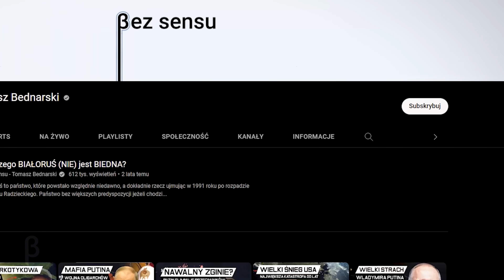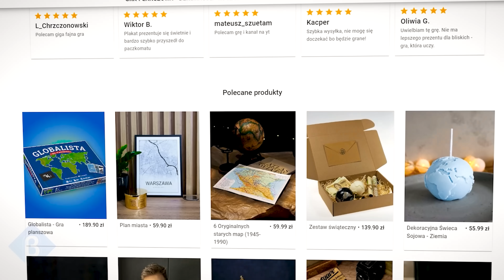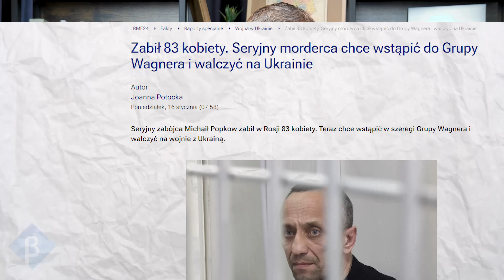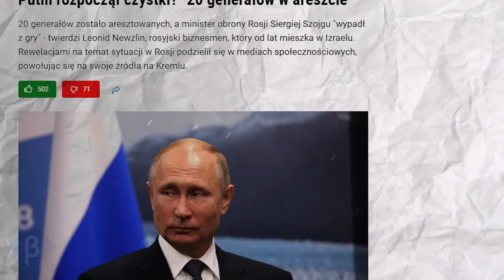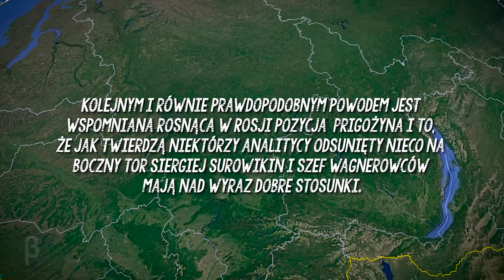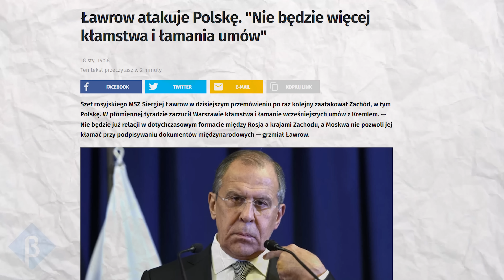Putin BOI SIĘ SWOICH GENERAŁÓW - Coraz większy konflikt na KREMLU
Opis:
Surowikinowi, niektórzy specjaliści wojskowi przypisują to, że na nieszczęście Ukrainy w ciągu ostatnich trzech miesięcy nieco zmienił sytuację na korzyść Rosji. I z pewnością miała na to także wpływ ogłoszona przez Putina pod koniec września częściowa mobilizacja, która teoretycznie wciąż nie została zakończona, bo nie został wydany żaden dekret rosyjskich władz mający świadczyć o jej przerwaniu. Według oficjalnych informacji medialnych Putin ponoć sprzeciwiał się ogłoszeniu tejże mobilizacji, ale takie zwlekanie jest zresztą charakterystyczną dla niego strategią, bo ma pokazywać rosyjskiemu społeczeństwu, że ich despotyczny przywódca lub może bardziej władca podejmuje tak trudne i dramatyczne dla swoich poddanych decyzje tylko i wyłącznie wtedy kiedy sytuacja bezwzględnie tego wymaga. Bardzo wyraźnie było i jest to widoczne podczas  jego przemówień telewizyjnych zawierających przesłania do narodu Rosyjskiego, że wojna na Ukrainie, to walka o byt Rosji nie z bratnim narodem, ale ze zgniłym i grającym w brudną grę Zachodem, którego celem jest „osłabienie, podzielenie i ostatecznie zniszczenie Federacji Rosyjskiej jako kraju. O jego nieustannej chorej determinacji w działaniach świadczy także jedna z ostatnich wypowiedzi jak ta, którą teraz zobaczycie na ekranie. Kiedy Surowikin miał zostać namaszczony przez Putina na dowódcę operacji wojennej na Ukrainie, amerykańskie media donosiły, że niektórzy rosyjscy generałowie chcieli wycofać się z Chersonia, ale Putin kategorycznie sprzeciwił się podjęciu takiej decyzji. Nie mniej jednak ostatecznie po objęciu dowództwa przez Surowikina wojska rosyjskie wycofały się z Chersonia i prawego brzegu Dniepru lecz ta decyzja i tak z klęski propagandowo została przekuta na dbałość o życie rosyjskich żołnierzy, a poza tym w taki właśnie sposób bardzo sprytnie, winę za tę konkretną klęskę zrzucono publicznie na niego dzięki czemu kierownictwo skupione wokół Kremla umyło rączki od odpowiedzialności. Oczywiście Surowikin przyszedł w trudnym momencie napotykając na dzieńdobry lub po ichniejszemu “na zdrastwujtie” wiele problemów w tym zderzając się z niedorzecznymi wręcz wymaganiami Putina, który od początku tego konfliktu oczekiwał od swoich dowódców rzeczy, które dla nich zarówno ze względów posiadanych zasobów ludzkich, sprzętowych jak i logistycznych były po prostu poza zasięgiem

TIMELINE:

00:00 WSTĘP
2:12 Surowikin zdegradowany
2:31 Taktyka Putina i wciąż trwająca mobilizacja
3:57 Determinacja Putina
4:33 Zrzucenie winy za wycofanie rosyjskich wojsk na Surowikina
6:10 Walki w Sołedarze
6:45 Prigożyn i jego wagnerowcy
7:23 Seryjny morderca
8:05 Putin i media
8:45 Gierasimow
11:45 Putin boi się Prigożyna
12:35 Putin chce rzucić Ukrainę na kolana